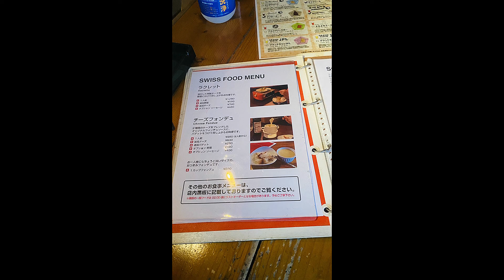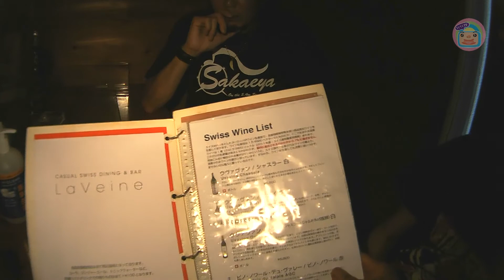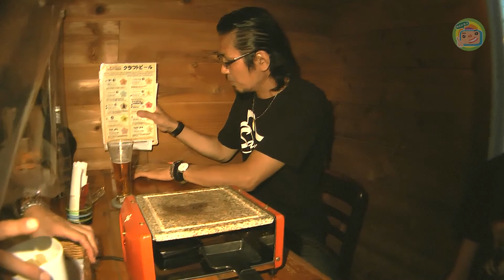てくてくTV 商店に焦点！ 旗の台 Swiss Bar LaVeine | スイスバル ラヴェイン スイスバー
お店紹介のこの番組　今回は　東急池上線　大井町線の旗の台駅近くのスイスバーです
ラヴェイン
〒142-0064 東京都品川区旗の台３丁目１１ １３ERM旗の台 2F

幼少の頃　スイスで過ごした店主さん
　ですので　スイス料理、スイスワインなどで
　　おもてなしです

店主さんが　ミュージシャンということで　最後は
　ライブセッションです

レポートは　旗の台でロックフェス開催を目指す
　さかえや(夜) オギノ ダイスケ
　　と
バンド　54nude honeys　のギタリスト
　kotome
　でお贈りします